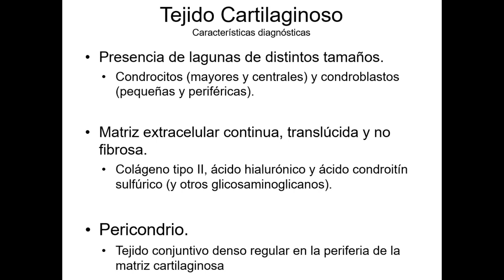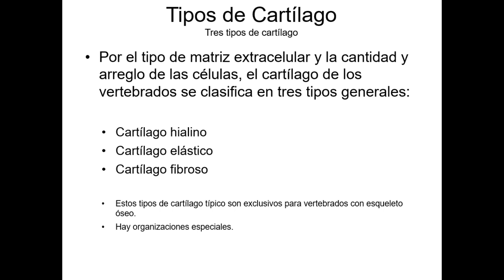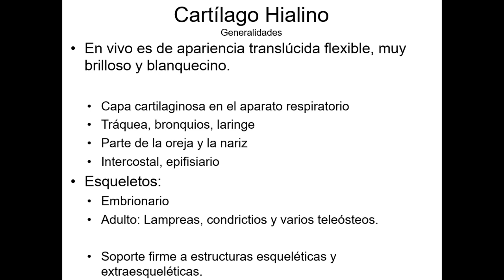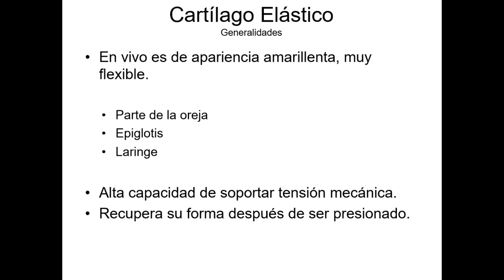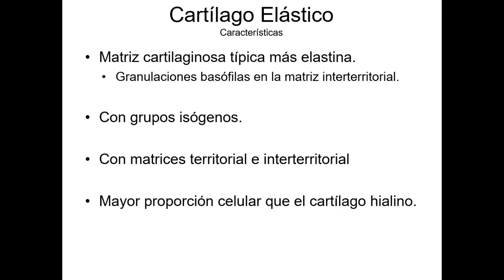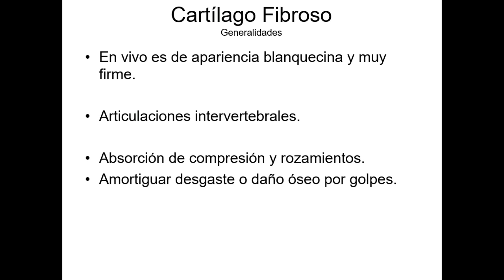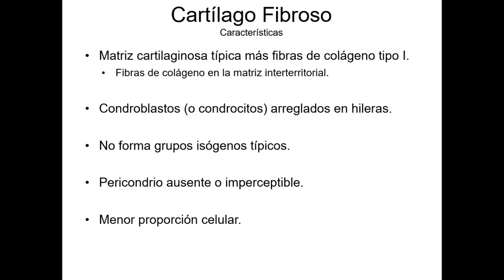Tipos de Cartílago - Tejidos Básicos - Curso en Línea 2-016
Tres tipos de cartílago - Tejidos Básicos - Curso en Línea 2-016

En este vídeo se explican las características, ubicación, funciones y criterios diagnósticos de los tres tipos típicos de cartílago que se presentan en vertebrados. Cartílago Hialino, elástico y fibroso.

Describimos principalmente sus componentes, morfología y las sugerencias para identificación.